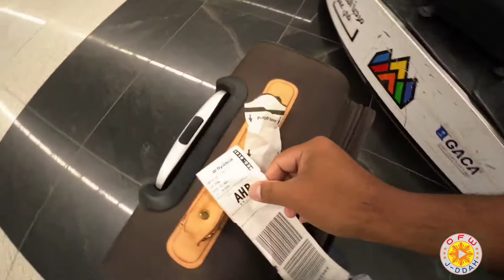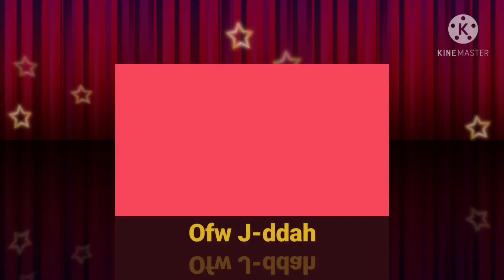TRIP TO ABHA CITY/SAUDI ARABIA